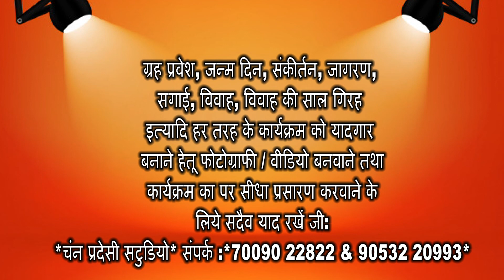ਹਿੰਦ ਦੀ ਚਾਦਰ, ਸਾਹਿਬ ਸ਼੍ਰੀ ਗੁਰੂ ਤੇਗ ਬਹਾਦਰ ਜੀ ਦੇ ਪ੍ਰਕਾਸ਼ ਪੁਰਬ ਮੌਕੇCM ਮਾਨ ਵੱਲੋਂ ਸਮੂਹ ਲੋਕਾਈ ਦੇ ਨਾਂਅ ਸੰਦੇਸ਼।